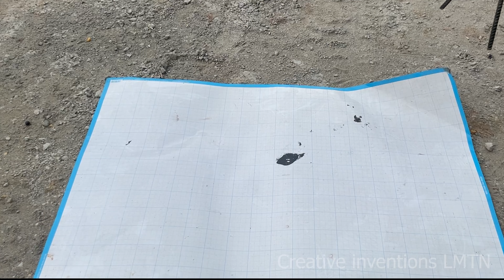Great ! Used Oil Burner Stove homemade to replace gas | How to make Waste Oil Burner Stove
2 ideas waste oil burner homemade - DIY Blue Flame replace gas